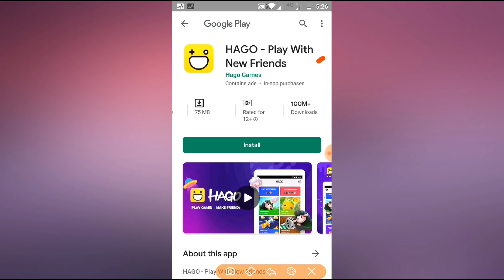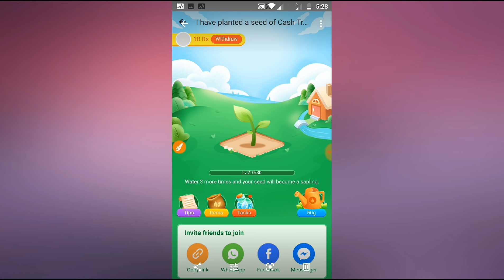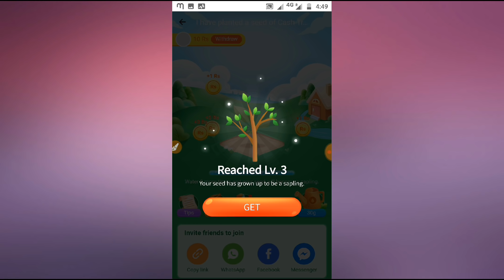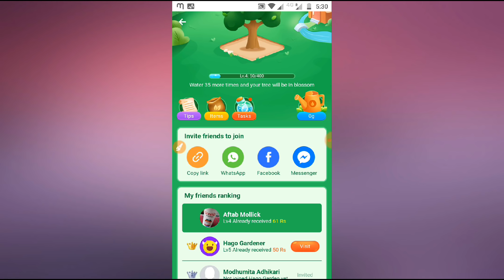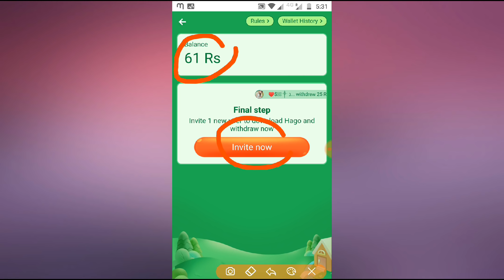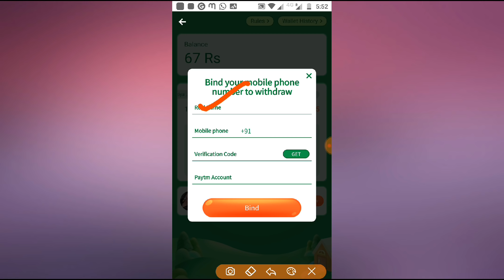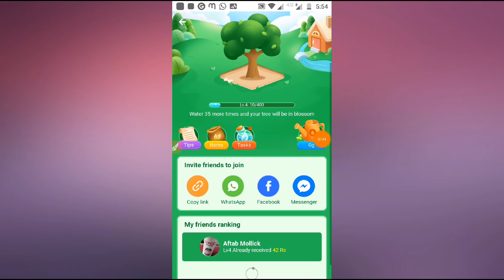Hago App খুব সহজেই 25+25+25 করে Paytm ক্যাশ ইনকাম করুন,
Hago App New Update Offer

Hello Friend in this video I discuss about a new update Offer here you can earn a lot of Paytm Cash So guys injoy this video and earn money from here।